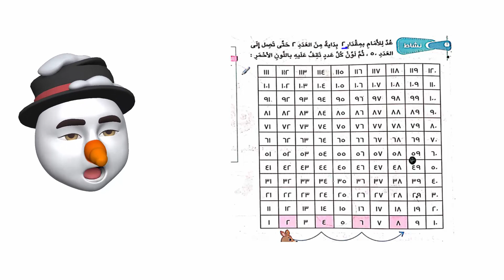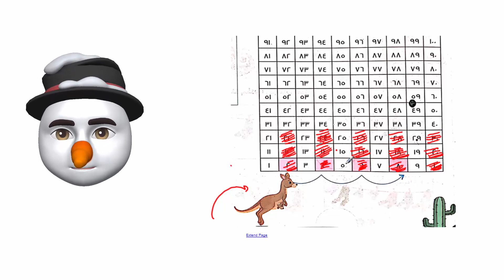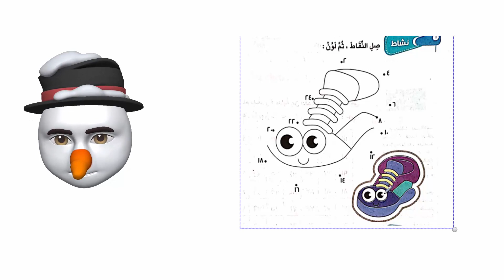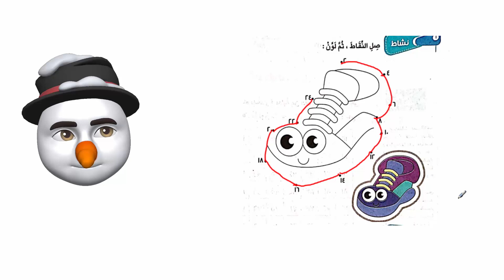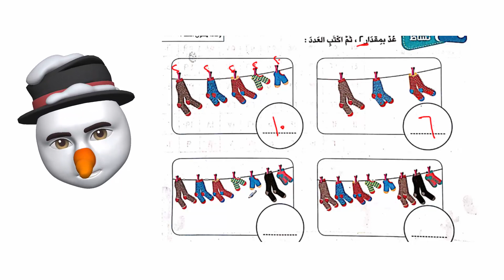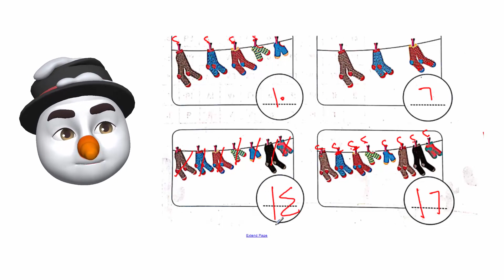سنو_بيشرح رياضيات| حل تمارين كتاب سلاح التلميذ صـ 26 و 27 |لصف الثاني الابتدائي 2021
رياضيات الصف الثاني الابتدائي ترم أول منهج جديد 2020
شرح الدرس ( 1 : 5 رياضيات )  للصف الثاني الايتدائي المنهج الجديد 2020
شرح نصف الفصل الأول حساب للصف الثاني الابتدائي المنهج الجديد 2020
كتاب الرياضيات للصف الثاني الإبتدائي ترم أول 2020 المنهج الجديد الدرس الاول و الثاني